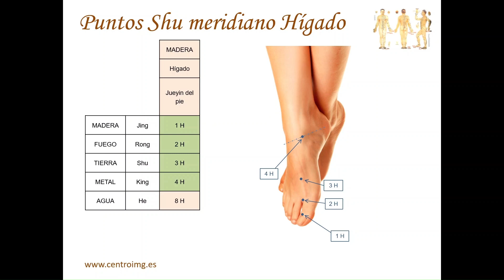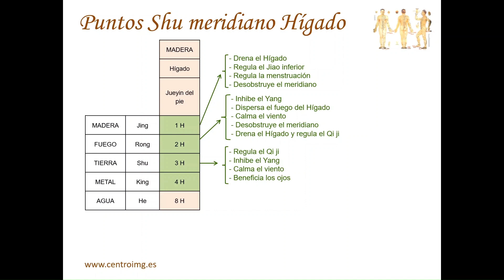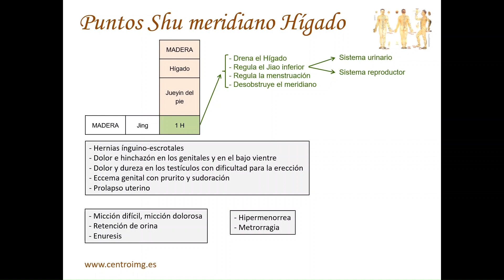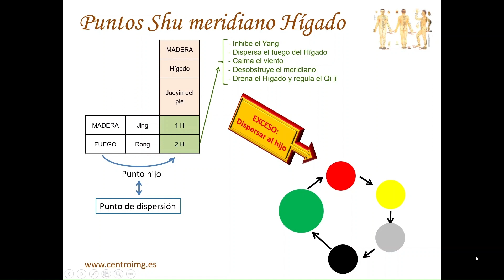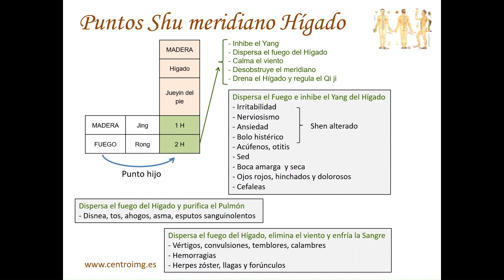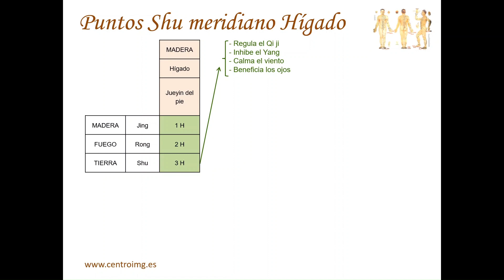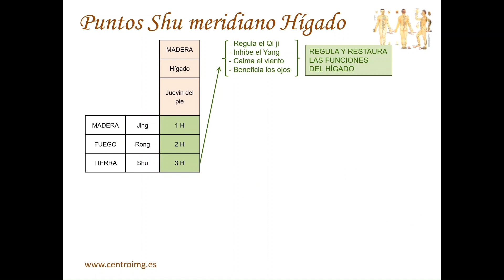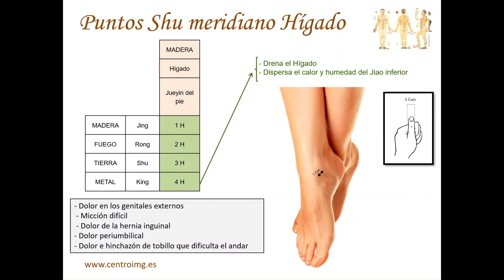11. Puntos Shu del meridiano de Hígado. ACUPUNTURA Y DIGITOPUNTURA. Centro IMG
Los puntos Shu de Riñón  armonizan el Hígado, el Shen,  el sistema urinario y reproductor y fortalecen articulaciones. Son puntos importantes en digitopuntura y acupuntura.
Índice:
0:00 Introducción
2:29 El punto 1 H (punto Jing)
4:10 El punto 2 H (punto Rong)
9:03 El punto 3 H (punto Shu)
12:26 El punto 4 H (punto King)
13:12 Cursos de Medicina Tradicional China y Auriculoterapia

En este enlace puede  realizar un donativo al Canal para apoyar su mantenimiento:
¡¡GRACIAS!!
Los vídeos de este canal son solo informativos y divulgativos. De ningún modo pretenden sustituir el consejo médico directo. Si tienes o crees tener alguna síntoma, signo o enfermedad descrito en estos vídeos, siempre debes consultar a tu médico de referencia. Nada puede sustituir la relación directa médico-paciente. relación directa médico-paciente.